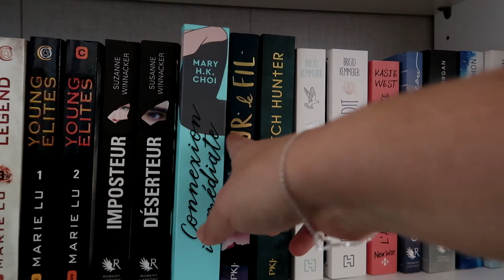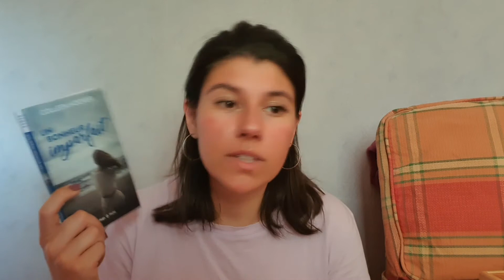POINT LECTURE Un bonheur imparfait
Coucou ! Je vous retrouve pour vous parler de ma dernière lecture. Un roman de la fantastique Colleen Hoover qui m'a encore touchée. On y aborde un sujet très sensible.